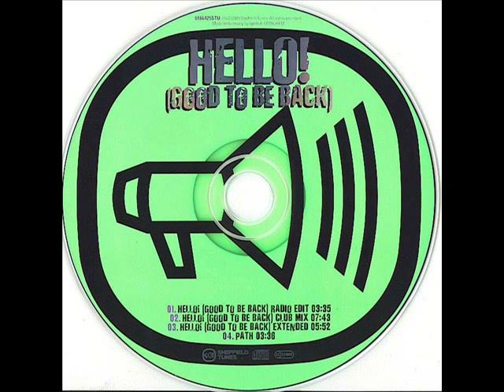Scooter - Hello! (Good To Be Back) (Radio Edit)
Scooter - Hello! (Good To Be Back) CDM (2005)

Tracklist:

1. Scooter - Hello! (Good To Be Back) (Radio Edit) (3:35)
2. Scooter - Hello! (Good To Be Back) (Club Mix) (7:43)
3. Scooter - Hello! (Good To Be Back) (Extended) (5:51)
4. Scooter - Path (3:40)